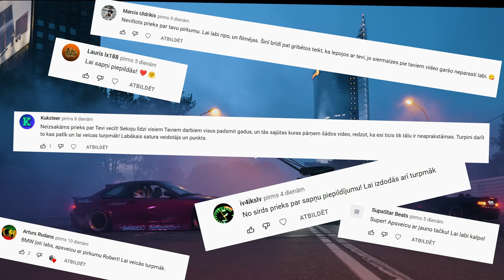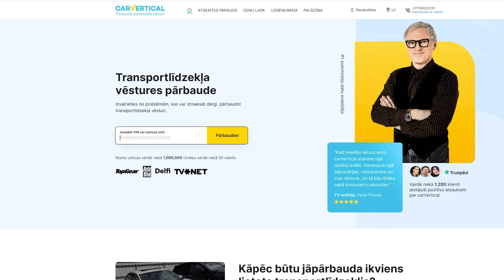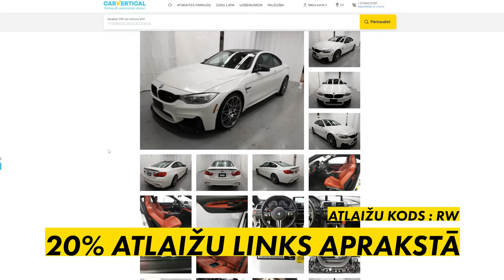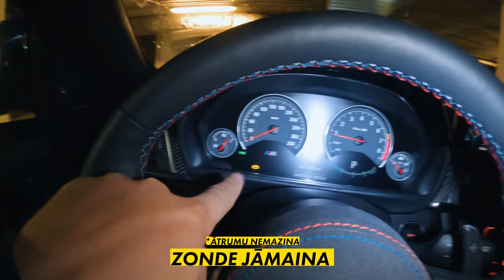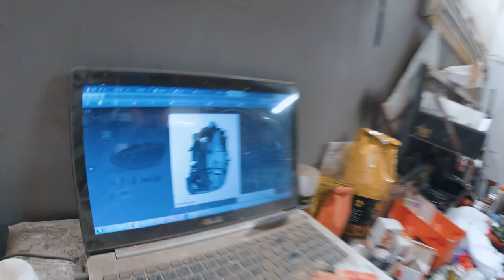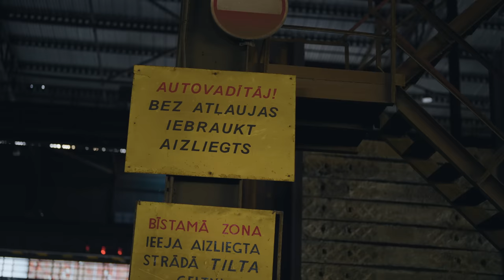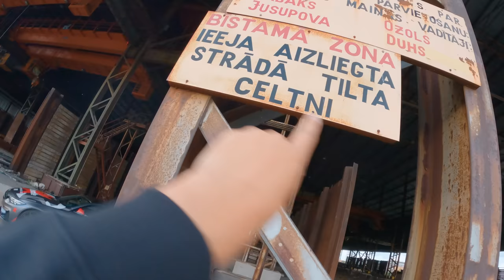BMW M4 SAREŽĢĪJUMI (EP3)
Pārbaudi auto pirms pērc! (atlaižu kods : RW)